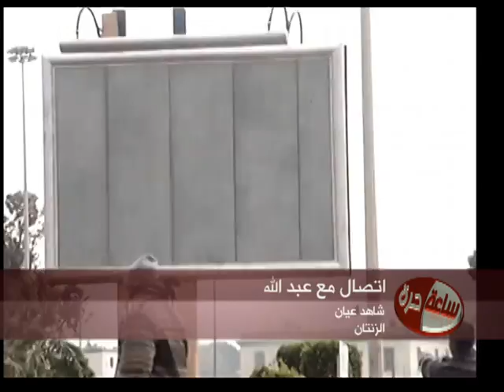ساعة حرة -- ليبيا: الدولة الجديدة في انتظار طرابلسPart 2-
المناطق الشرقية في ليبيا تكرس خروجها من قبضة القذافي بإعلانها المجلس الوطني الانتقالي انطلاقاً من بنغازي في انتظار أن تحسم طرابلس مصير النظام، فما هي الخيارات المتاحة؟ وما هي الأدوار الداخلية والخارجية في المرحلة المقبلة؟ في هذه الحلقة من ساعة حرة، لمدة ساعتين، حوار مع السفير الليبي في واشنطن علي الأوجلي الذي يعلن براءته من نظام القذافي (في النصف الأخير من الساعتين)، و اتصالات هاتفية مع مواطنين في بنغازي والزوارة وغيرها، وتحليل عسكري لاحتمالات المعارك المقبلة مع العقيد الركن في الجيش الليبي خليفة بلقاسم حفتر، وقراءة في المواقف الداخلية والخارجية مع مدير مكتب صحيفة "الشرق الأوسط" في المغرب العربي طلحة جبريل، ومدير برنامج الاستراتيجية الأميركية في مؤسسة أميركا الجديدة ستيفن كليمونس، مع مشاركة لموفد "الحرة" إلى بنغازي مسلم قنديل وضيفه عميد كلية الإعلام في جامعة قار يونس محمد المنفي. تقديم حسين جرادي -- قناة الحرة.
Gaddafi's fate and the plans of the Libyan opposition